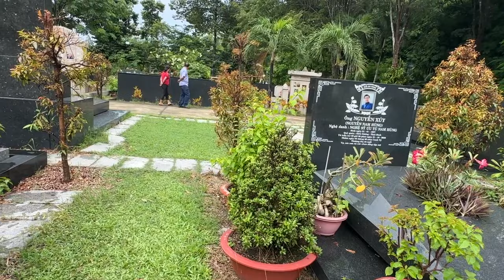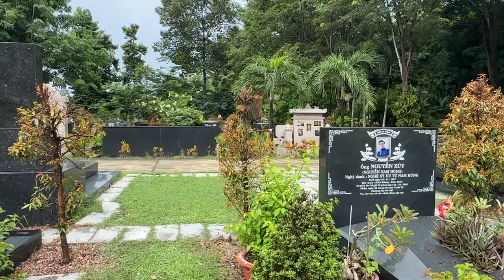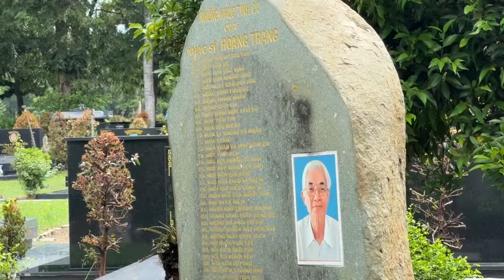Nhạc Sĩ Nổi Tiếng Cùng Anh Ca Sĩ Đất Nước Mỹ Hát Nhạc Bolero Trữ Tình Quá Hay